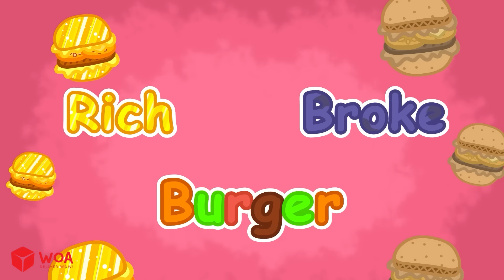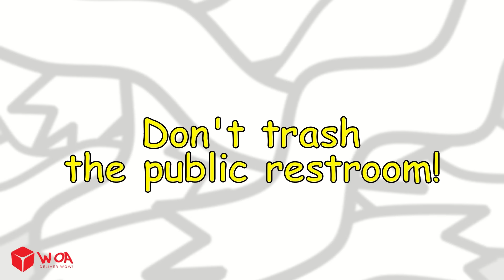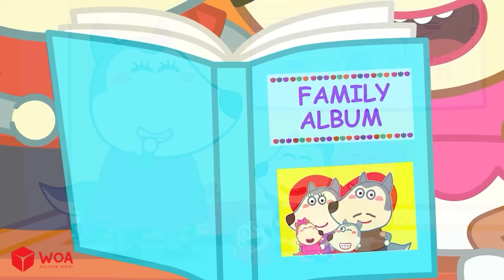Bufo Vendió Su Primera Casa 😥 Dibujos Animados Educativos 🐺 Wolfoo En Español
👹 ¡NUEVO NUEVO! Sigamos disfrutando de La aventura de WOLFOO EN EL MUNDO DE LA BASURA.

♥ Acerca de este canal:
Wolfoo en Español - Canal Oficial para niños de 2 a 8 años.
¡Los niños aprenden buenos hábitos, consejos de seguridad, colores, números, buenos modales, hábitos saludables, profesiones para niños y más al disfrutar de nuestros videos!

Añadimos los vídeos nuevos todos los días y siempre hay nuevo contenido para tus pequeños!